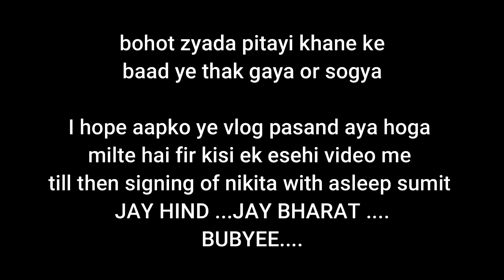Dangerous Water Slide Pr MAAMA Or MERA Hogaya Khatarnaak ACCIDENT 💔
hey guys, sumit this side and thanx alot for watching my videos please do like and comment if you want more videos like this or suggest anything... jay hind Jay bharat ❤